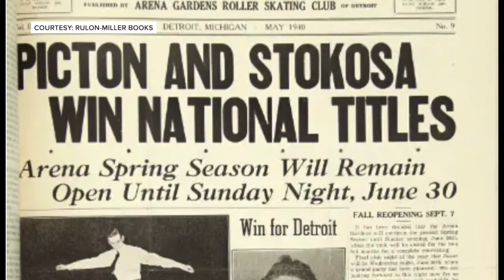Artistic roller skating: Canton roller rink sending 5 skaters to world championships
When you think of roller skating, you likely think of rolling around the rink on four wheels to music.   Who knew there was a whole competition attached to artistic roller skating with too many categories to name, including dance and figures?